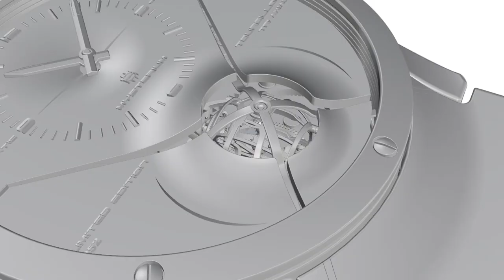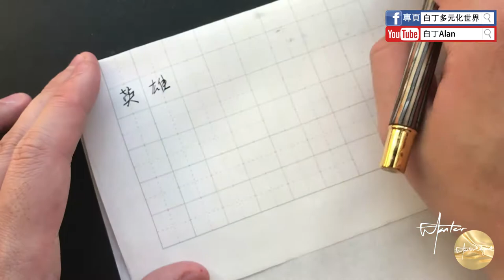Fountain pen review鋼筆評論 31 Hero英雄 261 90年代產